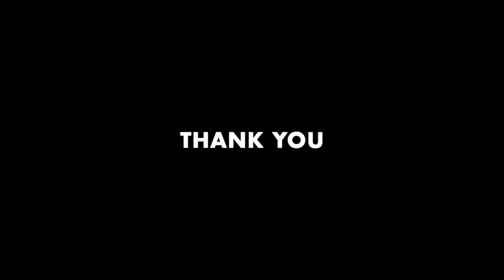POD OF JAKE | #146 - "LINDYMAN" PAUL SKALLAS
Paul (a.k.a. LindyMan) is a technology lawyer and writer that has made a name for himself living a lifestyle based on The Lindy Effect. He regularly publishes blog posts through The Lindy Newsletter and is active on social media. Follow him on X @LindyMan.

0:00 - How Paul became the LindyMan
10:33 - Introducing Lindy and its usefulness as a lens for life
17:41 - On the dynamic nature of Lindy and why generational churn is a critical qualifier
23:55 - The Lindy Diet
31:27 - A thesis on hydration driving youthfulness appearance
40:20 - Drug use from a Lindy perspective
45:52 - The Lindy Walk, and why walking is great for thinking
54:56 - The 4 Hour Life, how modern employment and environmental design can be interpreted through the Lindy frame
1:03:54 - The changing dynamics of modern dating (not Lindy)
1:12:26 - Refinement culture and the flattening of aesthetics

For more episodes, go to ⁠podofjake.com⁠.

Previous guests include ⁠Mark Cuban⁠, ⁠Vitalik Buterin⁠, ⁠Brian Armstrong⁠, ⁠Balaji Srinivasan⁠, ⁠Keith⁠ ⁠Rabois⁠, ⁠Ali Spagnola⁠, ⁠Anthony Pompliano⁠, ⁠Raoul Pal⁠, ⁠Julia Galef⁠, ⁠Jack Butcher⁠, ⁠Tim Draper⁠, and over 100 others alike. Learn from founders and CEOs of companies like ⁠OpenAI⁠, ⁠Coinbase⁠, ⁠Solana⁠, ⁠Polygon⁠, ⁠AngelList⁠⁠, ⁠Oura⁠⁠, and ⁠Replit⁠, and investors from ⁠Founders⁠ ⁠Fund⁠, ⁠a16z⁠, ⁠Union Square Ventures⁠, and many more. I appreciate your support and hope you enjoy.

Thanks to ⁠⁠Chase Devens⁠⁠ for the show notes and ⁠⁠Yiction⁠⁠ for the music.

Lastly, I love hearing from fans of the pod.